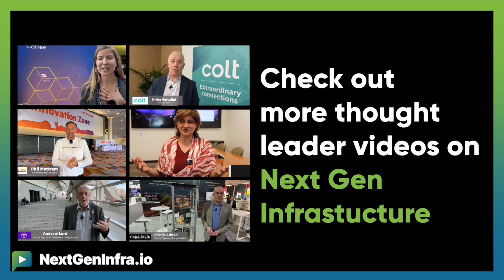NGIPredictions2025: Cloud-Native Networking and Beyond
How will open source software shape networking trends in 2025?

Ranny Haiby, CTO, Networking, Edge/IoT, Access from Linux Foundation offers three predictions for 2025:

- Cloud native transition in networking matures, leveraging full benefits beyond containerization
- Open RAN accelerates with end-to-end availability of building blocks for true open RAN networks
- Non-terrestrial networks integration progresses, aiming for seamless connectivity everywhere